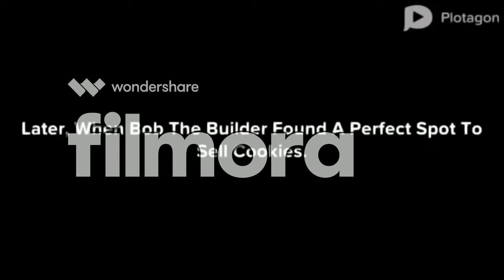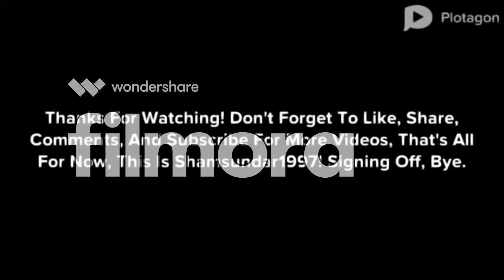Bob the builder sells cookies while grounded REMASTERED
This is based off from Sham Sundar's video. Credit to everyone